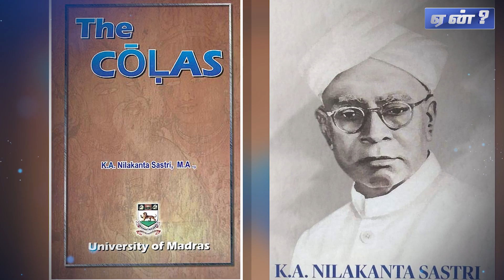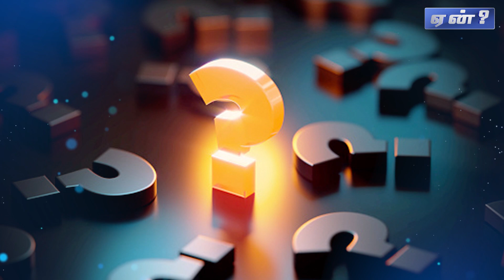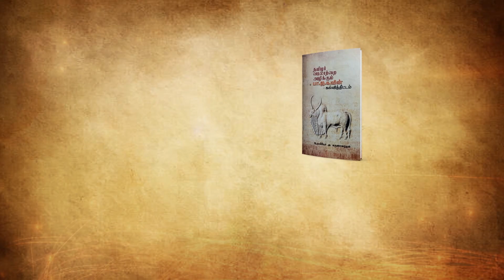பண்டை தமிழகத்தில் பார்ப்பன எதிர்ப்பு - சுப. வீரபாண்டியன்